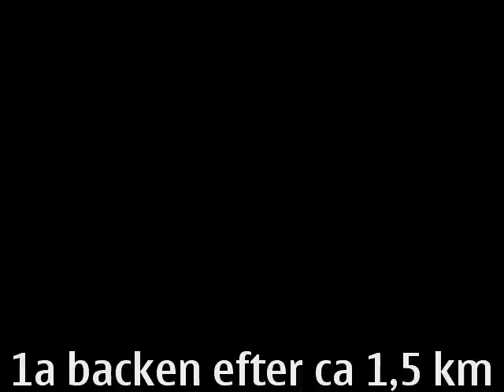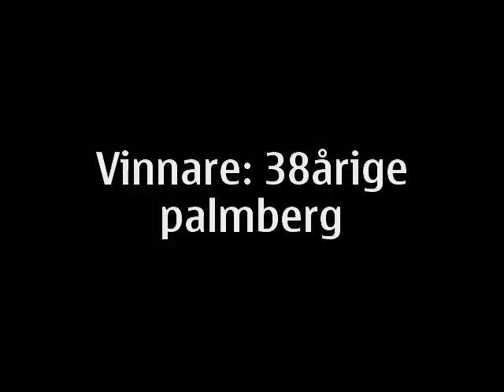Xc svenska mästerskapen 2009